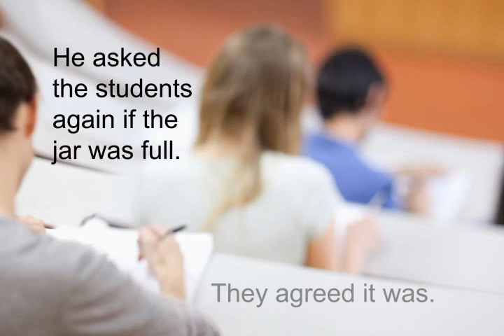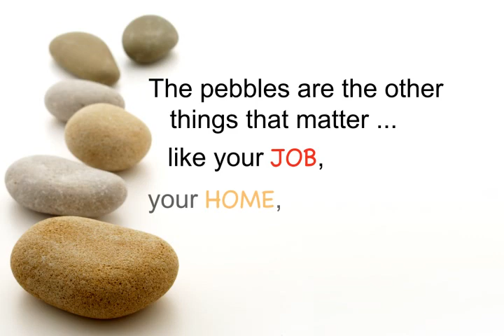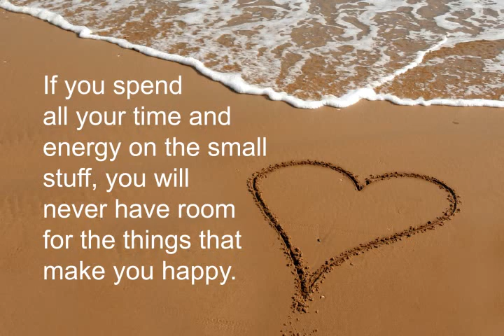The Empty Pickle Jar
This information is for you ONLY if you're ready to take complete control of your life, by unlocking the untapped reserves of potential that lie within you